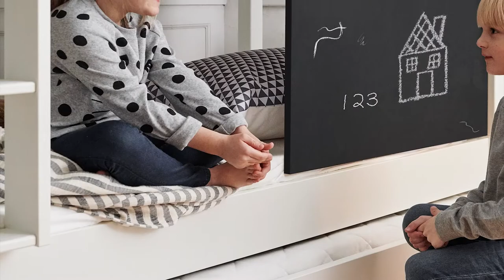Charlie kids furniture range, made in Denmark.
Many other child friendly fashionable colour options are available for both girls, boys and neutral bedrooms.

All supporting parts of the bed are made from solid beech wood, ensuring a stable and secure bed.